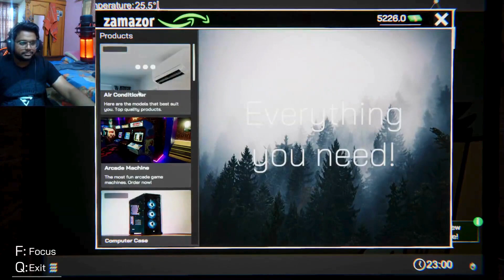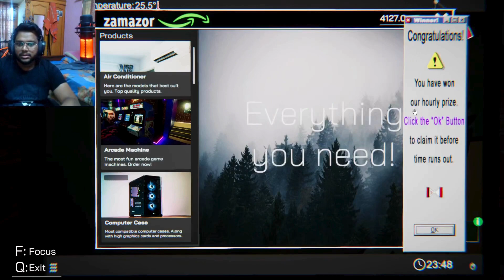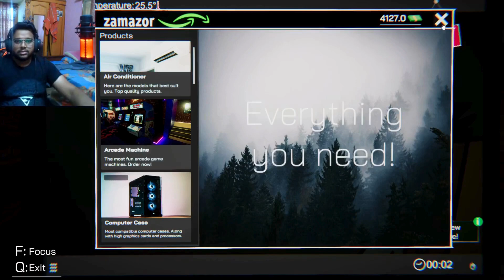Starting my Internet Cafe | Internet Cafe Simulator - EP1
Myself Varun aka Tripsy, mostly stream PC games
Feel free to suggest me which games I should play next